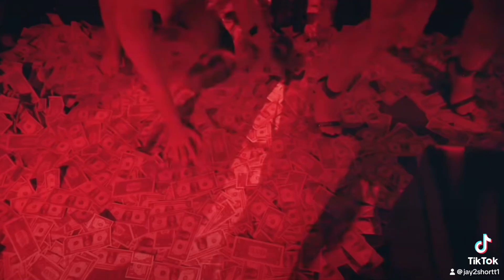Future’s Mixtape Pluto: Release Date, Drake Beef & Metro Boomin Collabs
Future’s Mixtape Pluto Drops September 20, 2024 | What to Expect from the King of Trap! 🔥

Future is back with his highly anticipated Mixtape Pluto, dropping on September 20, 2024! In this video, we dive deep into what you can expect from this project, the drama between Kendrick Lamar, J. Cole, and how Future might be sending shots at Drake! We also break down his recent collaborations with Metro Boomin and his Grammy-winning track “Wait for U” from I Never Liked You. Is this the mixtape that’ll define 2024? Let’s find out!

Timestamps:
0:00 - Intro
1:15 - Future’s Collabs in 2024
3:10 - I Never Liked You Recap
5:00 - Mixtape Pluto Breakdown & Expectations
7:30 - Future’s Legacy in Hip Hop
9:45 - Final Thoughts